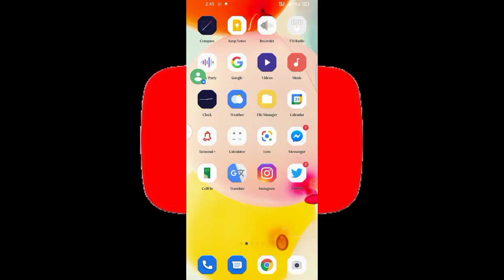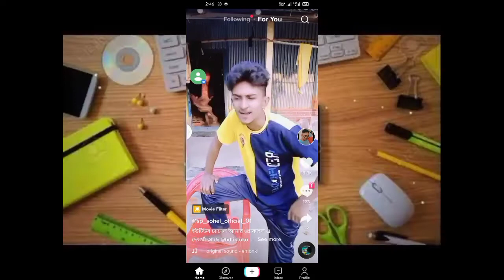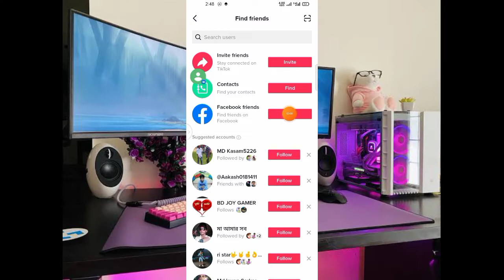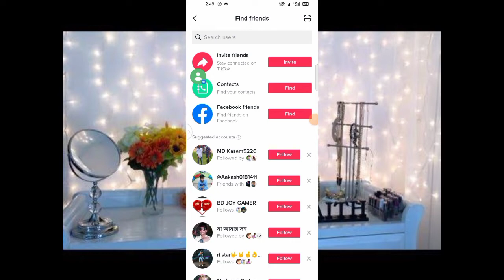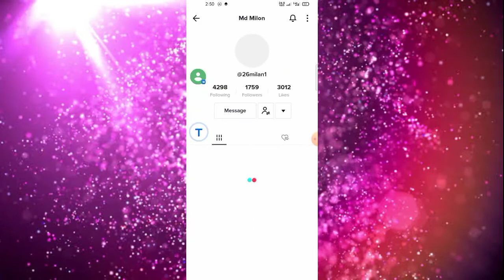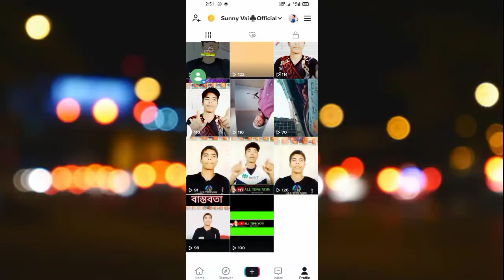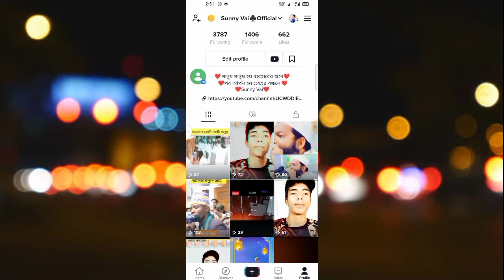টিকটকে ফলোয়ার বাড়ানোর উপায় ২০২২ |how to grow my tiktok followers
How to grow TikTok followers 2022.
how to grow my tiktok followers.
টিকটকে ফলোয়ার বাড়ানোর উপায় ২০২২.